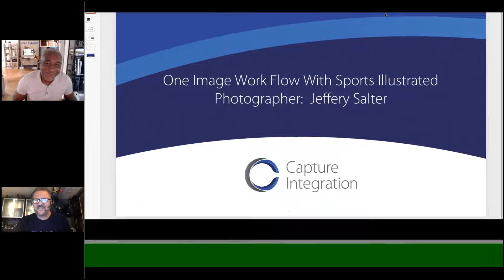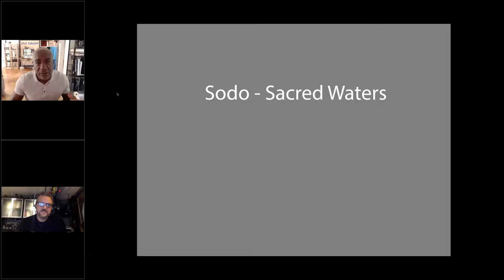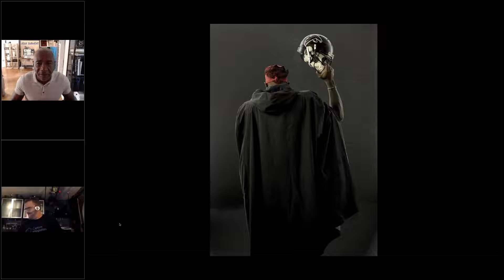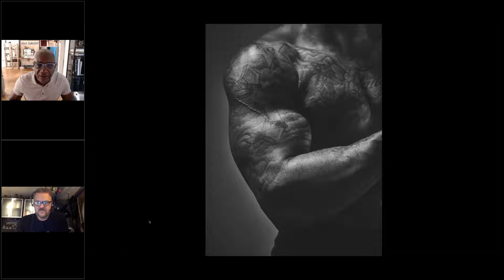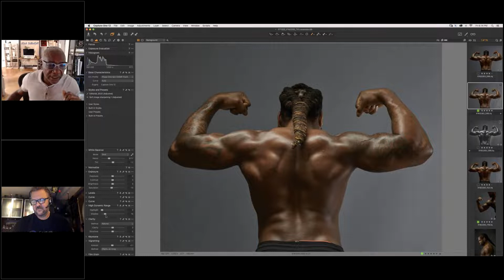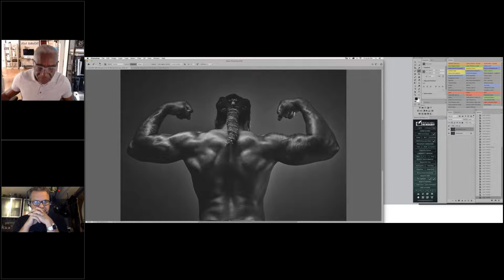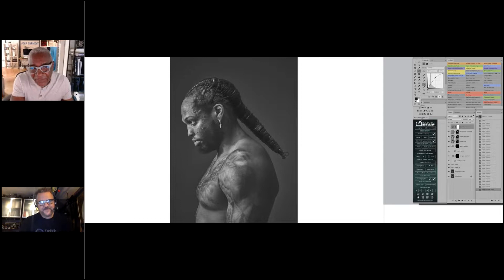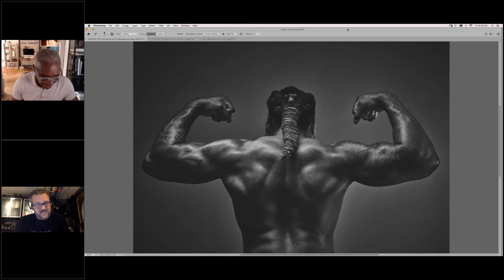One Image Work Flow With Sports Illustrated Photographer – Jeffery Salter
Follow along with Sports Illustrated Photographer, Jeffery Salter, as he walks us through his Capture One workflow.